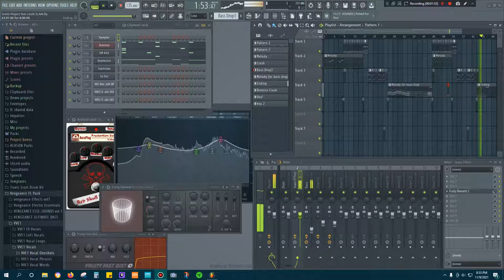A random song I made in 5 hours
Like the title says.  I made this song within 5 hours.  No plans, no significance.  Just adding what ever comes to mind to combine into what ever this is.  Made with just 3 instruments.  Synths, Bass, Drums, and some samples.  There is not even a name for this song.